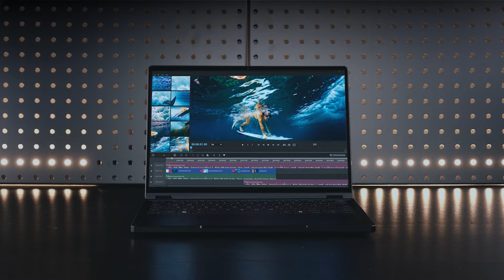ProArt PX13 Unboxing Video | Creativity Unbound, Anywhere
Everything you will have in the ASUS ProArtPX13 package📦. Your ultimate 13-inch, 1.38 kg OLED convertible creator laptop with uncompromising performance! 💪